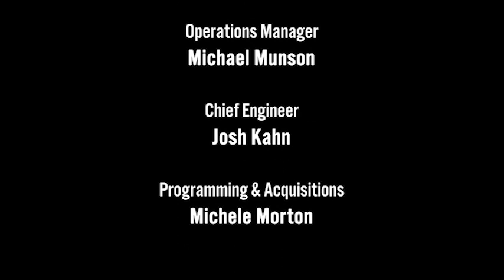A Conversation with Robin DiAngelo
Robin DiAngelo is the author of White Fragility: Why It’s So Hard For White People To Talk About Racism. This conversation is hosted by Darlene Flynn, the City of Oakland's Race and Equity Director.